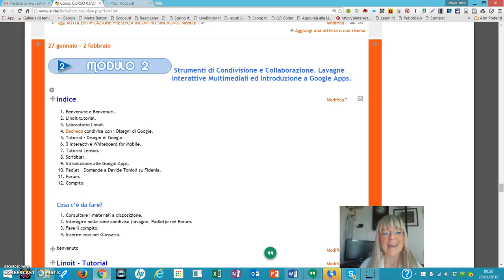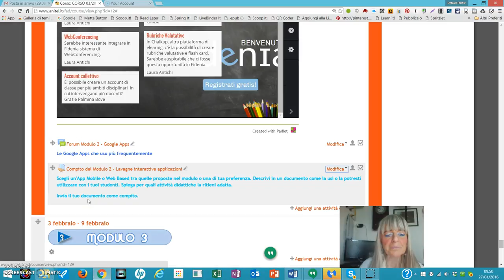Benvenute e benvenuti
Apertura del Modulo 2 DidaApp